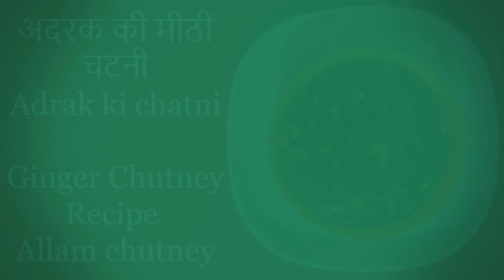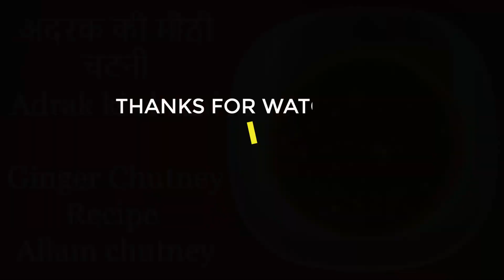How To Make Ginger Sweet Chutney | अदरक की मीठी चटनी | Tasty Food With Jharna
Ingredients:
Fennel / Saunf - 1 tbsp
Kalonji - 1/4 tbsp
Haldi - 1 pinch
Jaggery - 400 gm or taste
Coriander powder (Roasted ) - 1 tbsp
Black salt  - 1 pinch
Cardamom powder - 1/4 tbsp
Watermelon / Tarbuj seed - 1 tbsp
Raisins - 10 to 12

Atta Biscuit | गेहुँ के आटे से बनाऐं हैल्दी बिस्किट वो भी बिना बेक किये | Tasty Food With Jharna